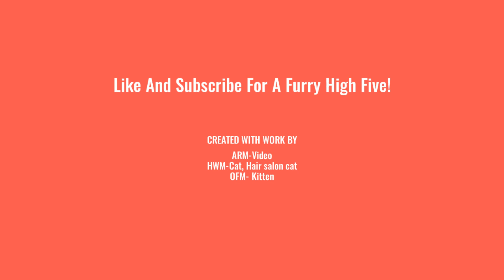Cats- Book 2- Comic 5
These little guys get HAIRCUTS! This is probably one of my best videos yet! So please enjoy!